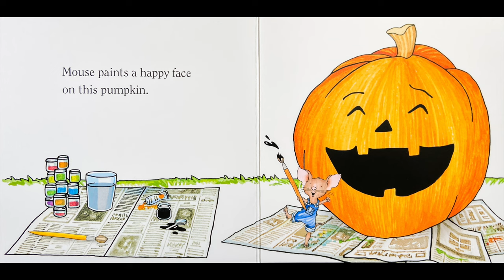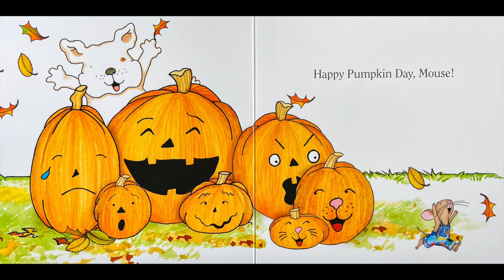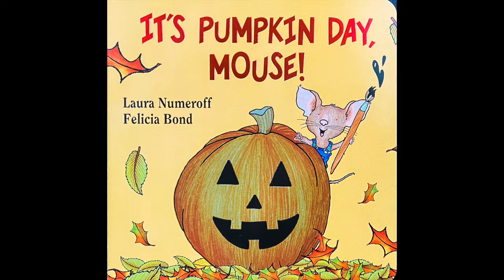📚 Kids Read Aloud | IT'S PUMPKIN DAY, MOUSE! by Laura Numeroff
Ryan & Craig read "It's Pumpkin Day, Mouse!" by Laura Numeroff, illustrated by Felicia Bond. for over 190+ read alouds, to check out our merch, book a video chat, or send us a message!